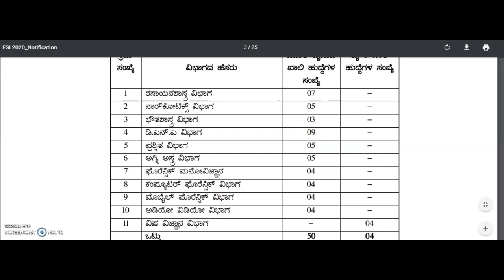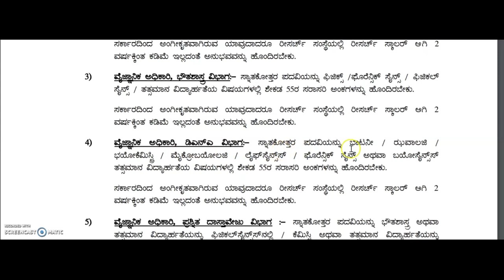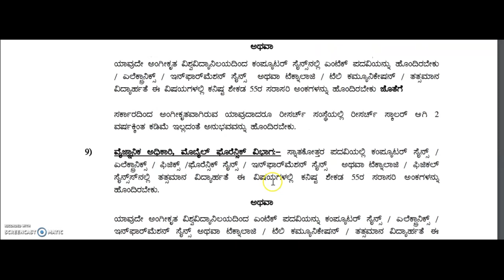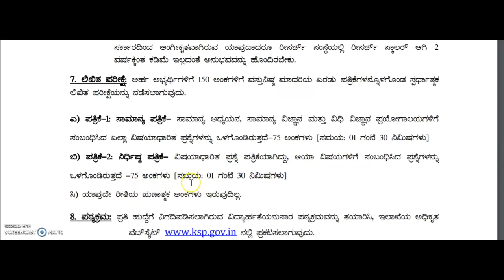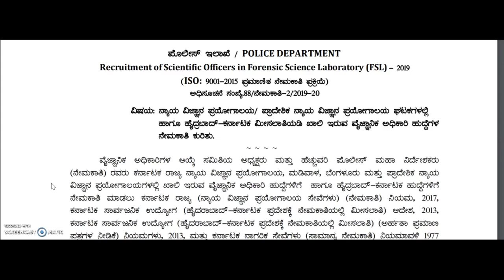govt job karnataka | government job karnataka 2020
2020 govt jobs in Karnataka
1oth pass govt job
12th pass govt job
2puc students job
2puc, lower division clerk